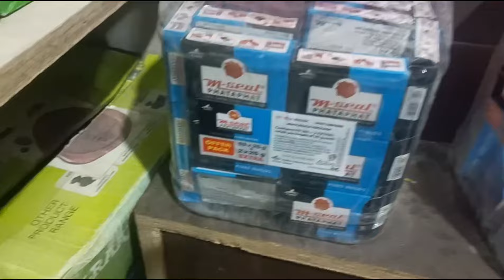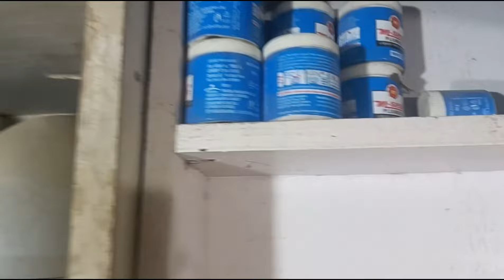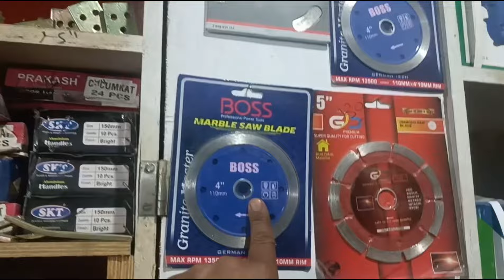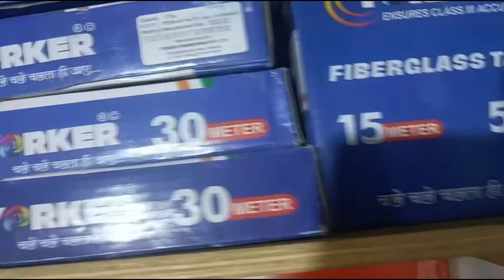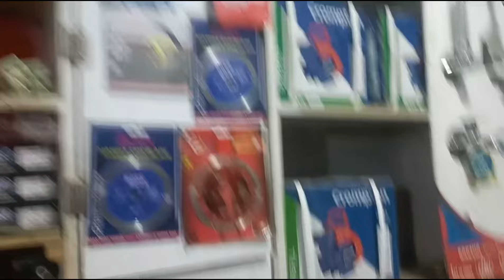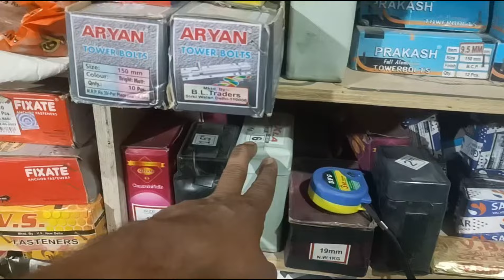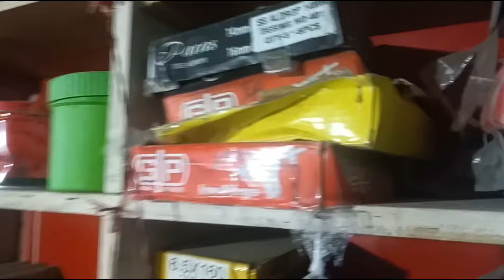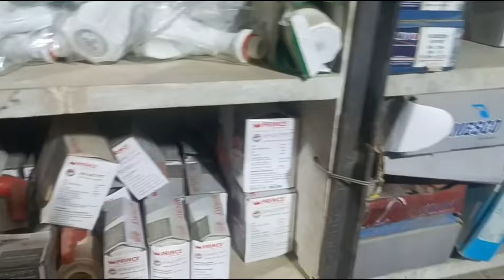कम budget में hardware # business/how to open hardware dukan/profit kitna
hardware business

hardware business shop

कम budget me hardware business

Hardware shop Material list,

dukan me kya kya saman rakhe,

 hardware ki dukan kaise khole,

 hardware shop profit margin,

 paint shop business

, paint business margin,

hardware business margin

, paint shop billing software

, paint ki dukan kaise khole

, paint ki dukan kaise chalaye

, hardware ki dukan me kya kya saman rakhe,
 hardware shop items list

 how to open hardware shop,

Pipes and fittings, Plumbing tools,

 hardware shop material,

Measuring Tools,

 Washers
hardware business kaise karen

hardware business kaise kholen

hardware mein क्या-क्या saman Rakha hai

hardware